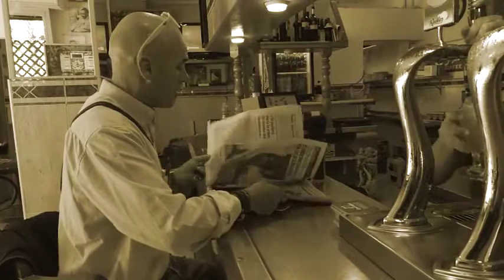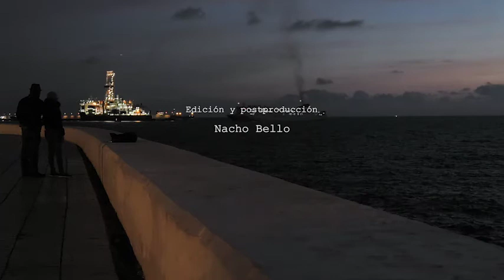Mutaciones (documental)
Hay personas completamente "normales" que en determinada época del año experimentan curiosas mutaciones.